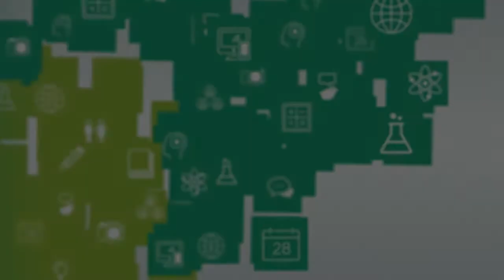Família em Libras